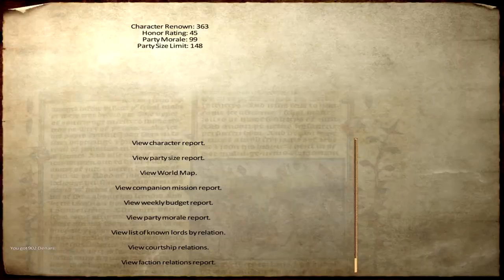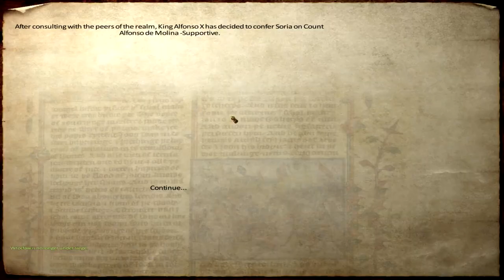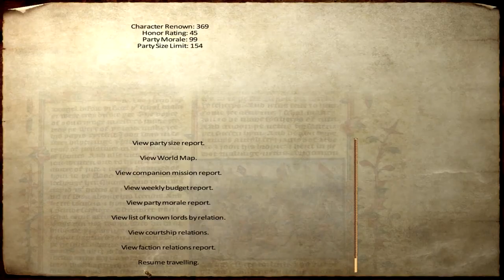Medieval Conquest - Forming Spain - Part 3 - Mount and Blade Warband Mod